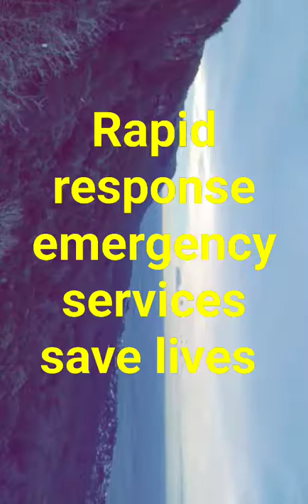Future of emergency services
Why aren't traffic lights connected to a smart grid so that roads are automatically cleared for emergency services like ambulances, fire trucks and police? As a bonus, this same machine-learning AI algorithm could reduce traffic congestion by autonomously optimising traffic light intervals and traffic flow.